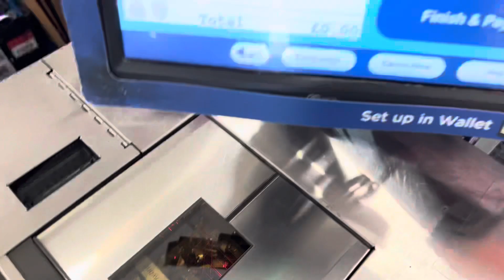NCR Self Checkout at WHSmith Wickford